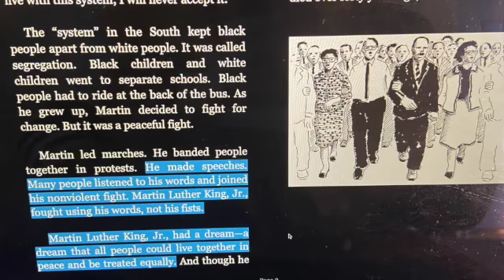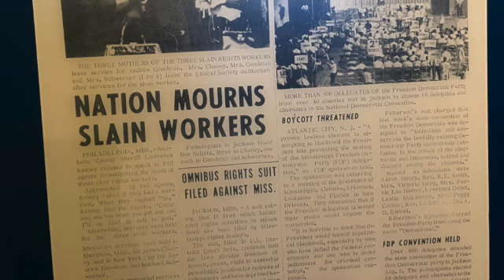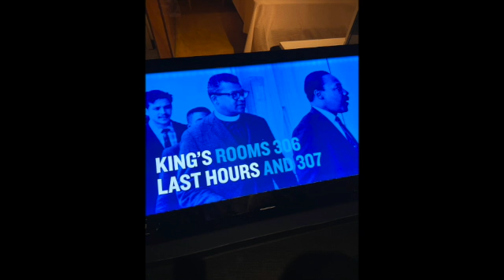Visit to the Lorraine Motel 2019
Our videos are based off our lives with everyday living. We are vlogging are journey through life. From everyday cleaning vlogs, day in the life, teaching vlogs, cheer competitions, cheer practice, soccer games, store hauls, clean outs, home decorating. The journey of our life is to look back on the growth and enjoy what we have God, love, and family. Our family will navigate the struggles of life that may not always be pretty but its the real verison of our family. We hope bring inspirsation, knowledge, and joy. The girls wanted to continue vlog our lives and set new memories. All comments are welcom but we higly favor positive feedback. Thank you and welcome to our journey.